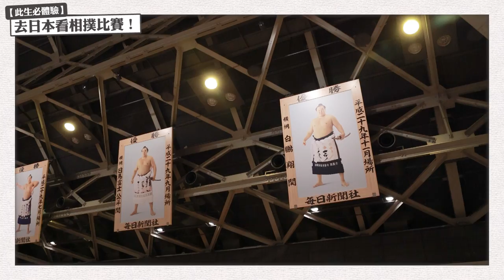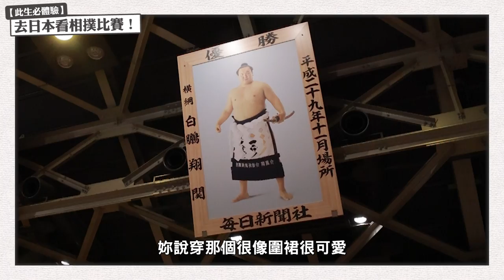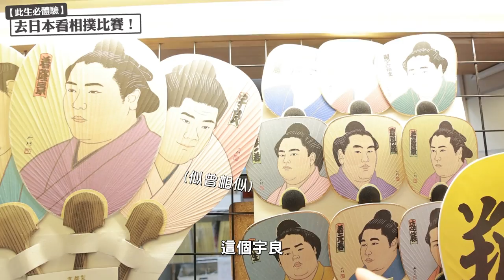一生一定要體驗一次：去日本看相撲比賽！【蔡阿嘎Life】